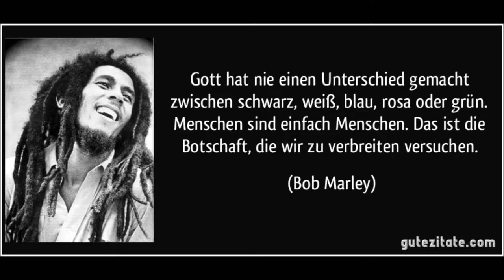Ganz egal NavigationSystem - Zehntiodiez - ! refugees welcome !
Ein Song von unserem Album Zehntiodiez.